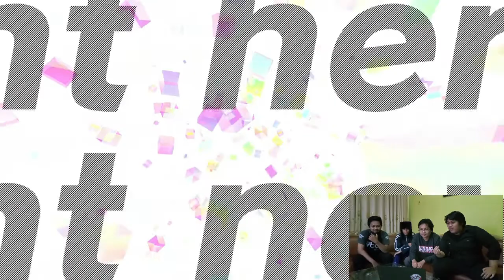[D4REACTDJ] D4DJ D4 FES ALL GROUP!! By ANS MATARAM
Yo!!. Minasan Kembali lagi bersama kami dia ANS Mataram. di video kali ini. Kita akan mereact D4DJ Fes!!

Seperti apa keseruannya?!  Let's Check this out!!

Setelah kalian menonton video ini, anda telah memberikan satu dukungan yang sangat berarti bagi kami tim ANS MATARAM.